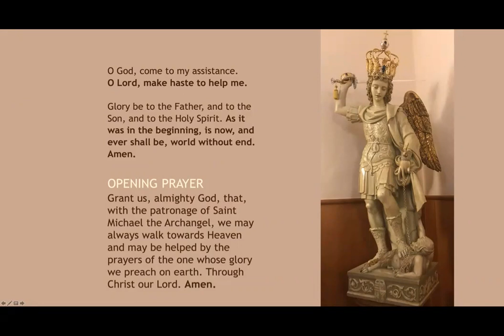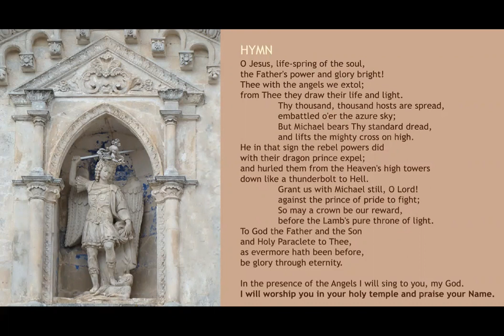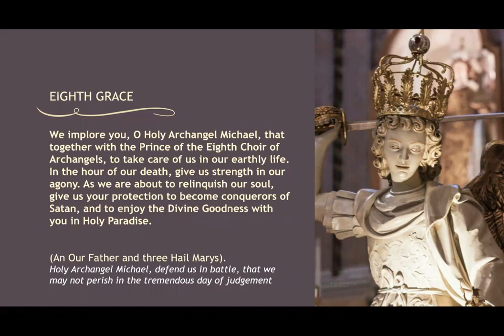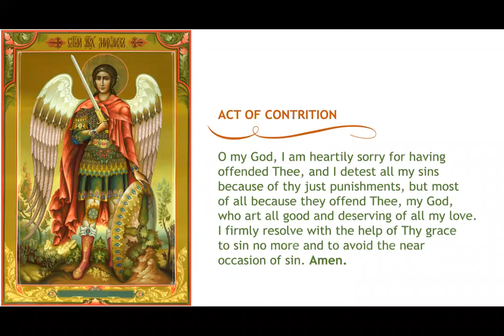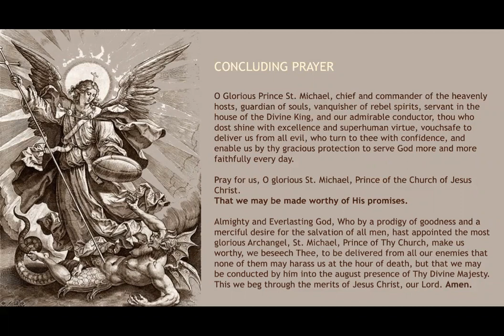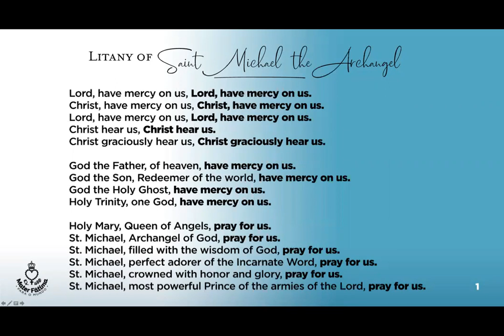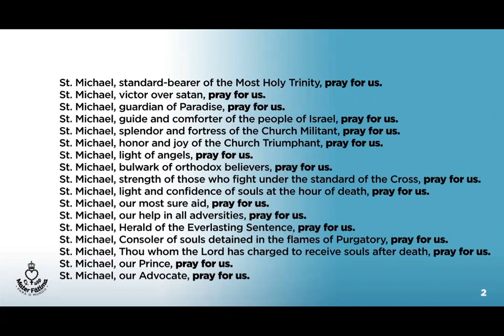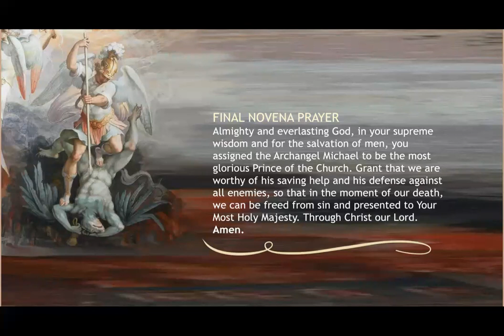Day 8 - Novena of St. Michael the Archangel of Mount Gargano and Chaplet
Novena of St. Michael the Archangel practiced in the Sanctuary Basilica of Mount Sant'Angelo in Gargano, Italy.
This Novena consists of nine consecutive days of prayer in which you can obtain the partial daily indulgence of five years and the plenary one at the end of the novena. (S. Pen. Ap. February 9, 1933).